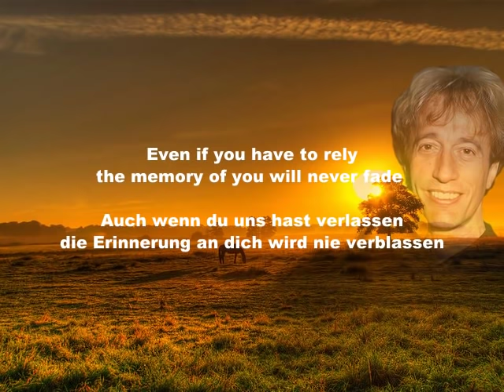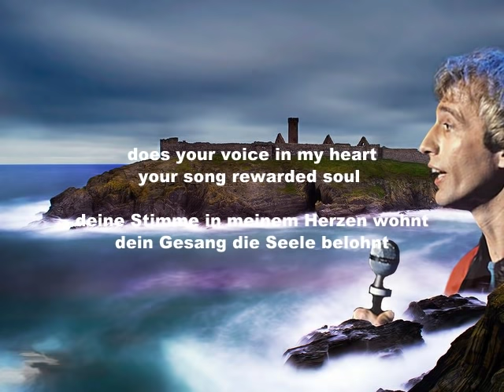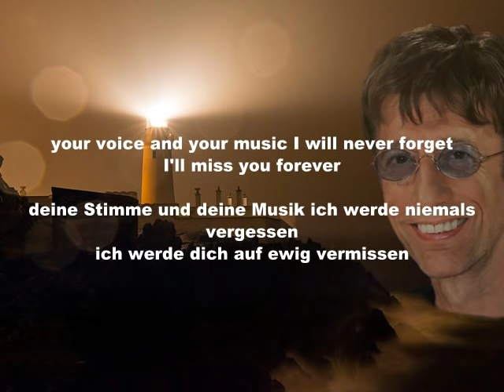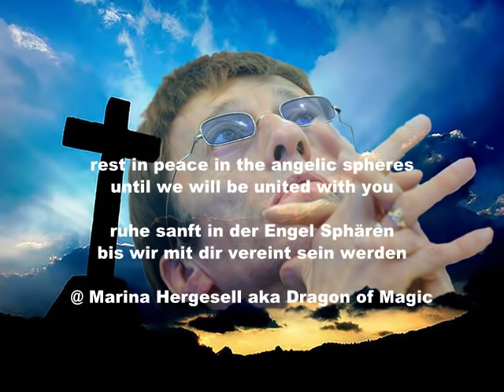In memory of Robin Gibb